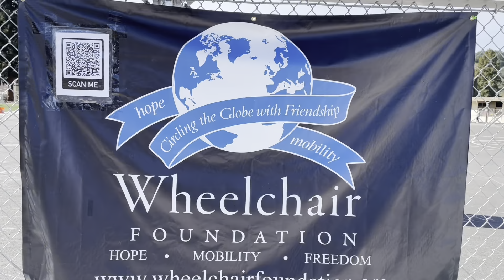Lydiksen - From The Heart